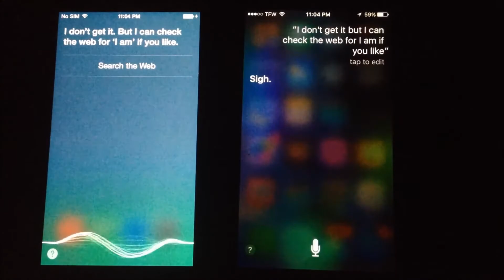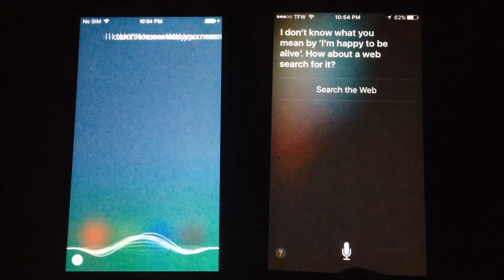Siri talking to Siri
I hope you like my video if you like then hit the like button comment and share my video and subscribe to my channel and press the bell icon thank you